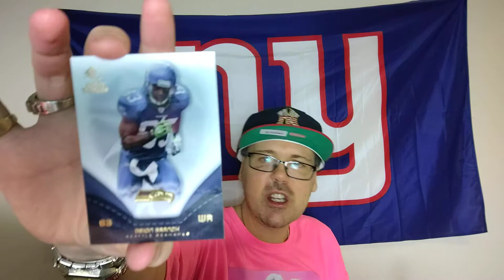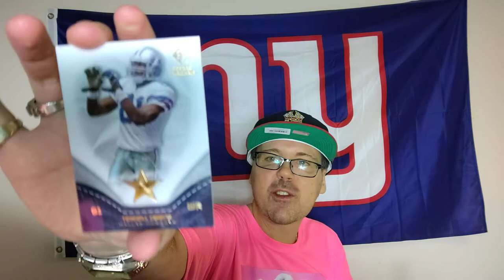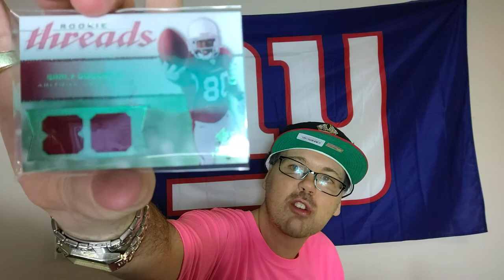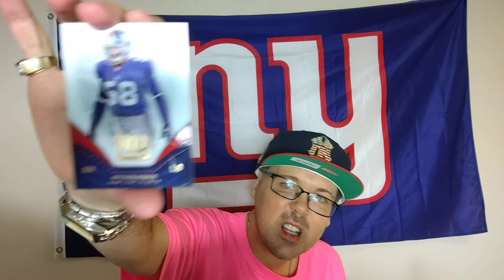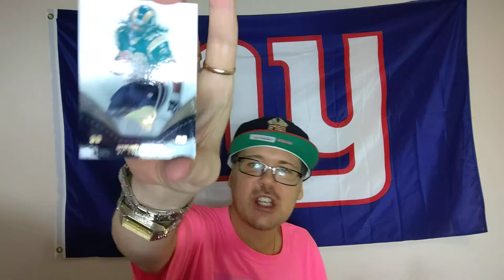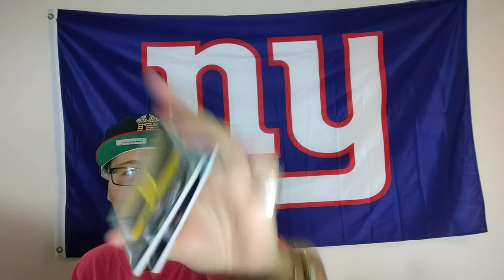2008 Upper Deck Football Unboxing (Sponsored by Greg)